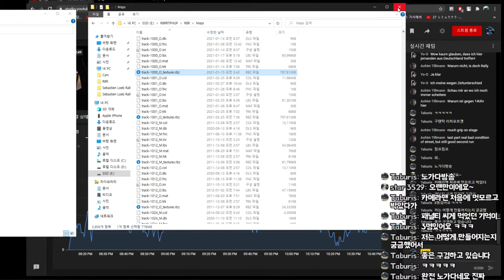Richard Burns Rally - How to make a Pacenotes for New Stage Biskupice 2004 II (No Cut)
This is a video about the process of making a pacenotes for a new stage.
Here is the 2021 new Czech stage,
Create a notes for Biskupice 2004 II.

Richard Burns Rally
with Sebastian Marshall / Citroen C3 R5

0:00 First works
28:29 Test 1
35:58 Test 2
44:09 Driving on stage